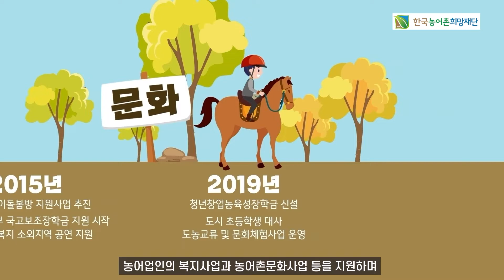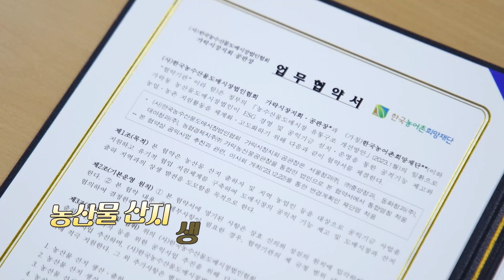가락시장 출하농업인과 상생발전을 위한 공익사업 추진 업무협약식 | 한국농어촌희망재단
가락시장 출하농업인과 상생발전을 위한
공익사업 추진 업무협약식